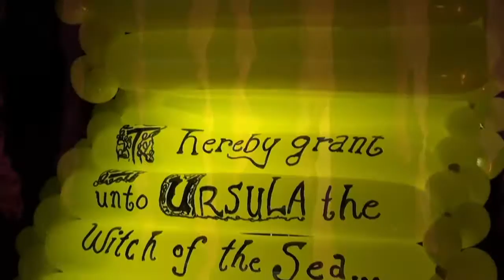Little Mermaid's Balloon Adventure!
Ariel and Flounder search for thingamabobs. Flotsam and Jetsam find Ariel wandering into Ursula's Lair, and she is given a chance to walk on land!

Bikini and Fin took 3 hours using 90 balloons.
Sail dress used 1 large balloon!